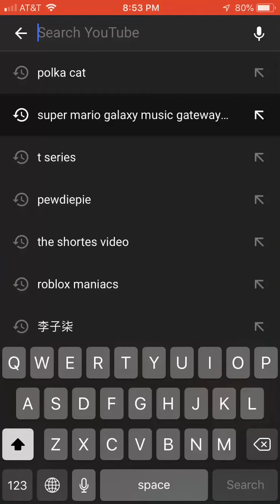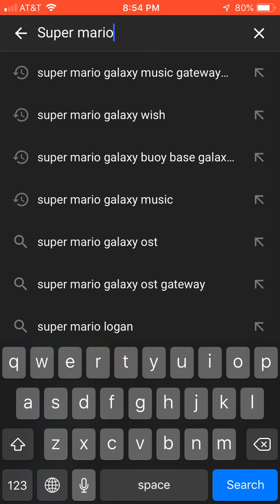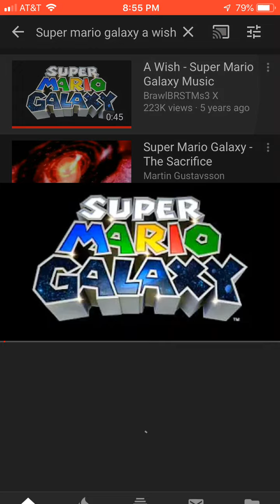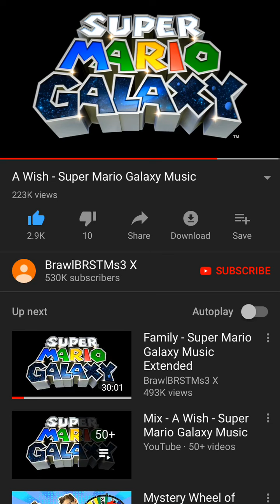Me: finding relaxing music on youtube| polka cat